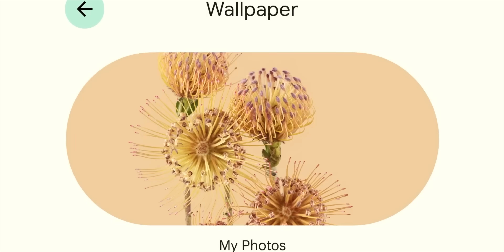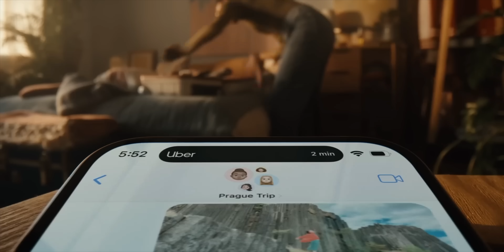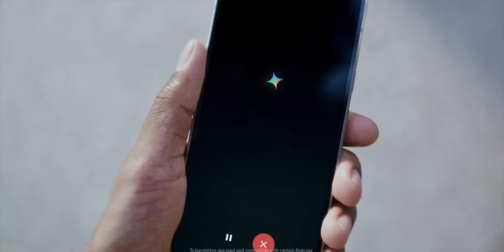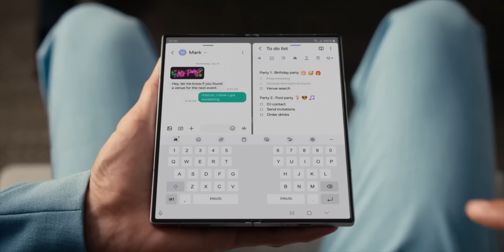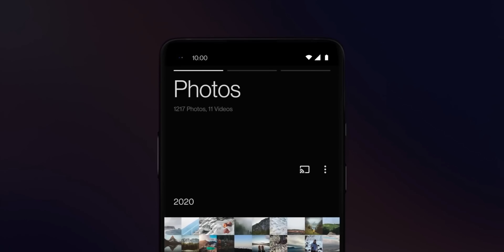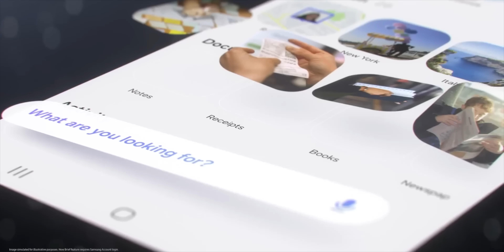Android 16 Explained: What’s New, What’s Better & What to Expect!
Android 16, releasing in Q2 2025, brings enhanced customization, privacy, and performance features like Live Updates, Health Connect integration, Notification Cooldown, and support for foldables. It also adds advanced video codec support, vertical text rendering, and developer tools like improved Camera2 API. Google is shifting Android development to a more private model to streamline updates, reducing access for external contributors.